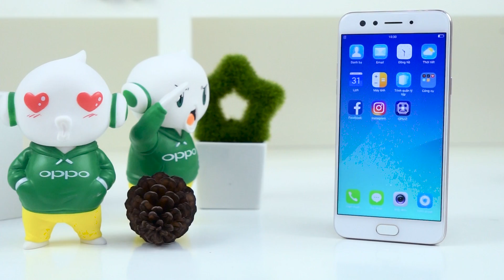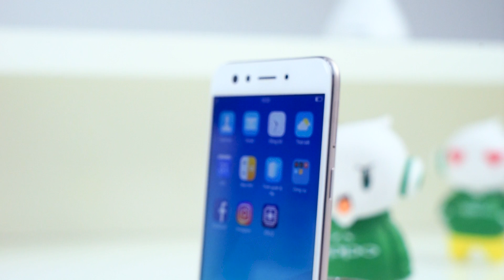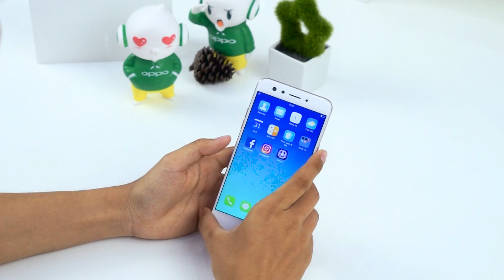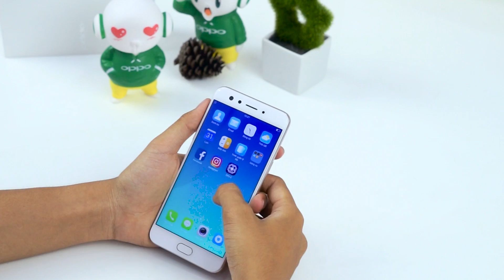FPT Shop - Khui hộp và trên tay OPPO F3 - bản thu gọn của F3 PLUS với 2 camera selfie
Khui hộp và trên tay OPPO F3 - bản thu gọn của F3 PLUS với 2 camera selfie

- Trên tay OPPO F3
- Đánh giá OPPO F3
- Mở hộp OPPO F3
- Hiệu năng OPPO F3
- Trải nghiệm OPPO F3